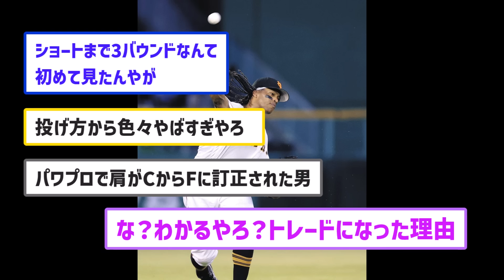【悲報】ホークスファン、ウォーカーの守備動画を見て絶句するｗｗｗ【なんJコメント付き】